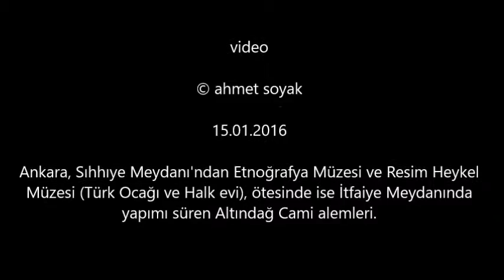Sıhhıye'den Altındağ cami (15.01.2016)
Adı melike Hatun Cami olarak değişti